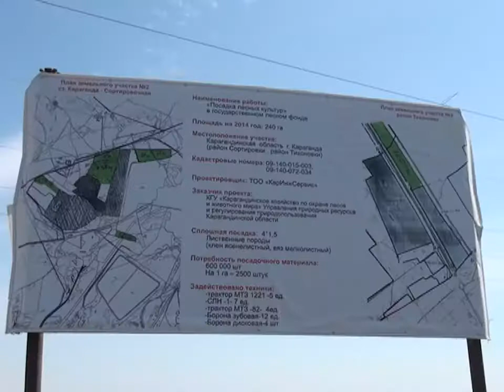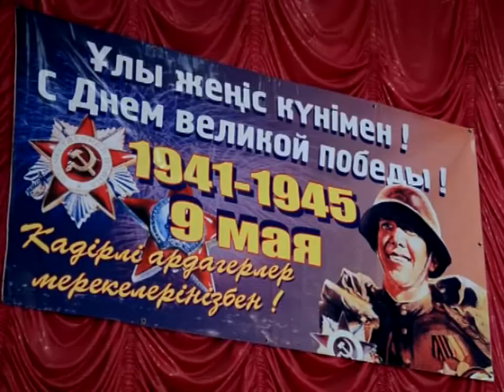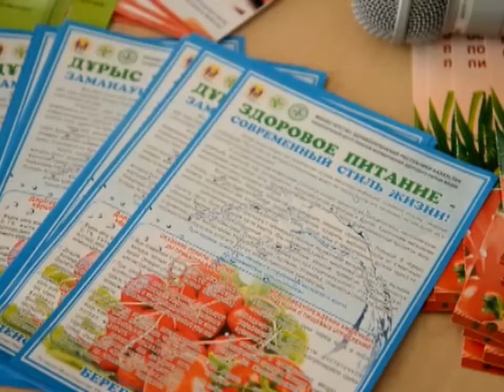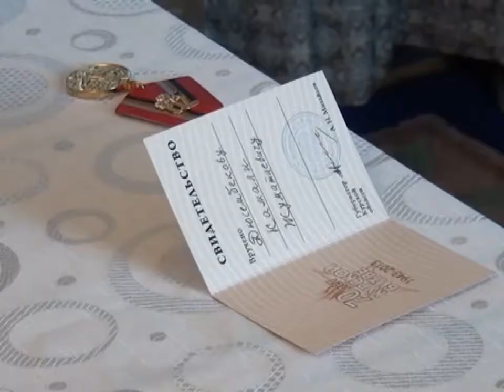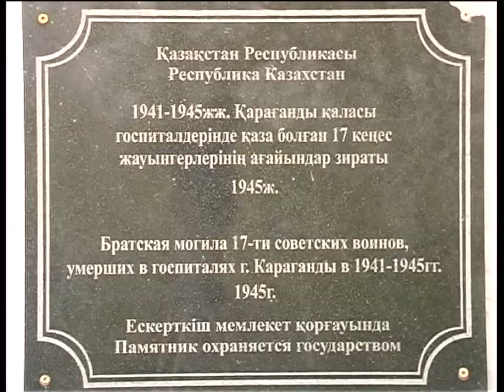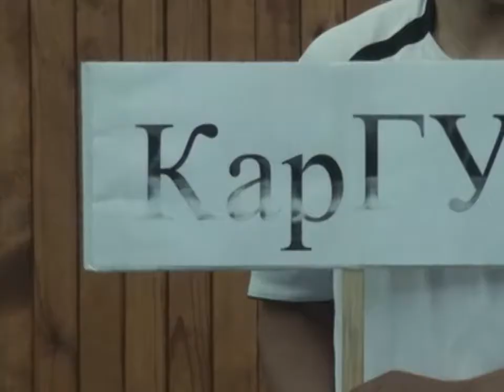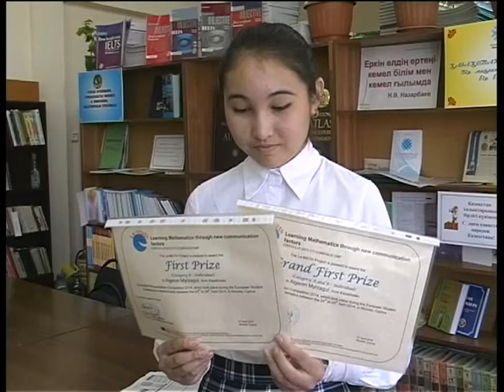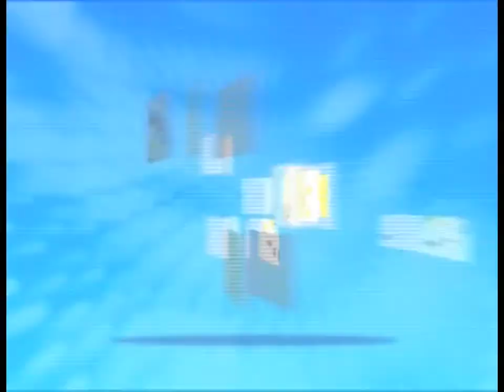Новости канала Первый Карагандинский - 13/05/2014